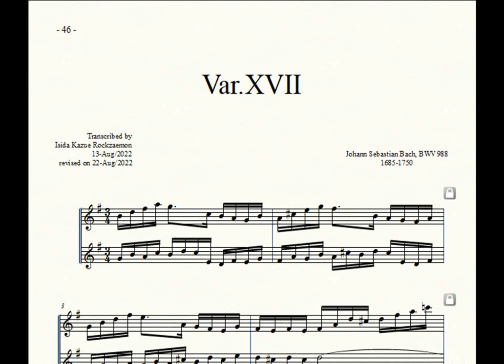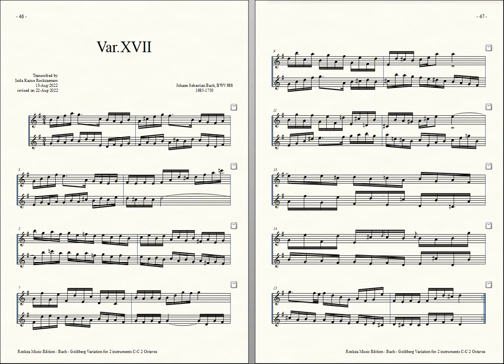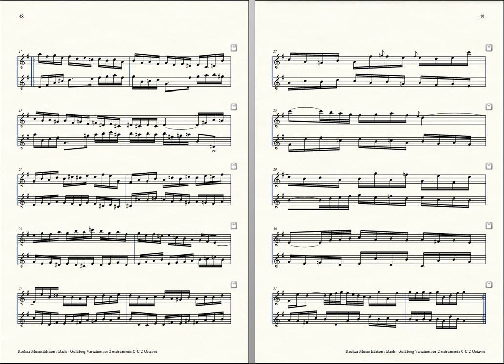Bach = Rockzaemon, “Goldberg Variation” for 2 Toy-Pianos Var. 17